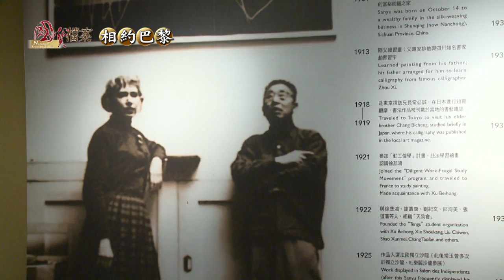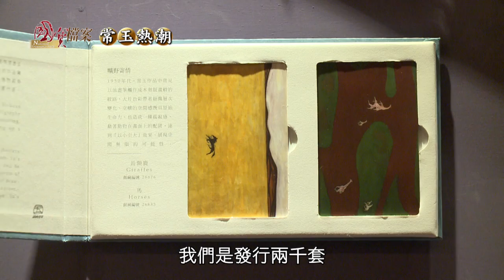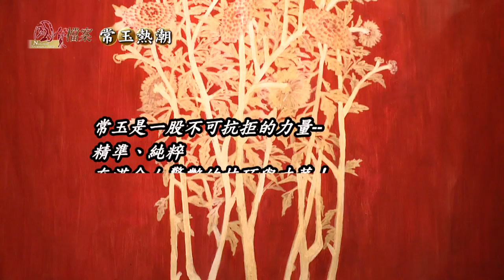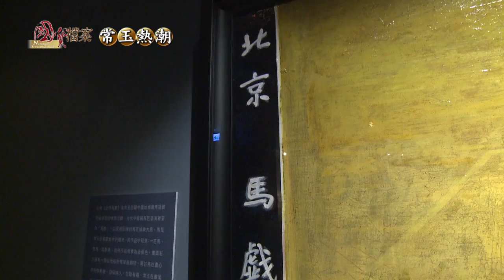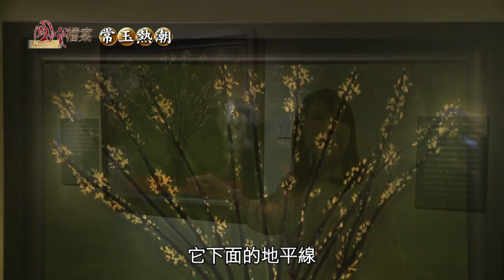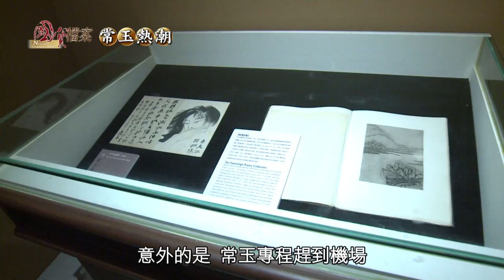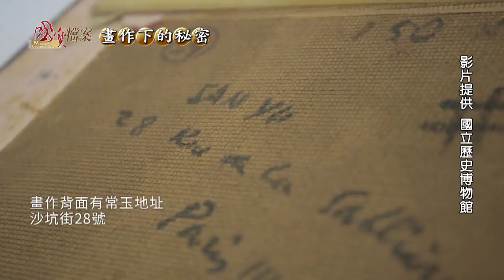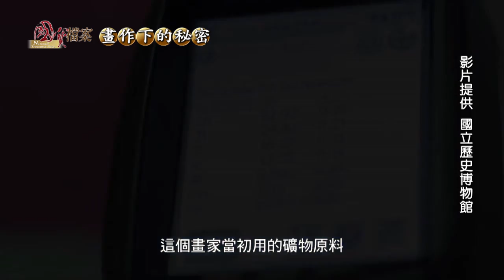國寶檔案相約巴黎--常玉專題